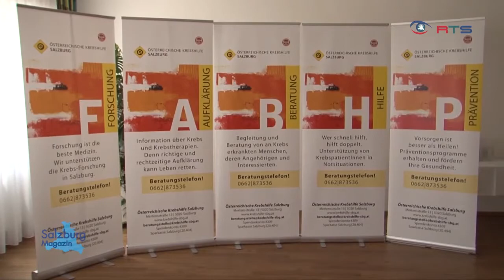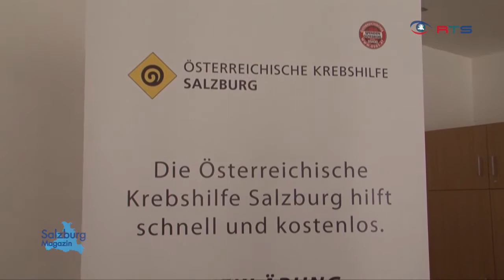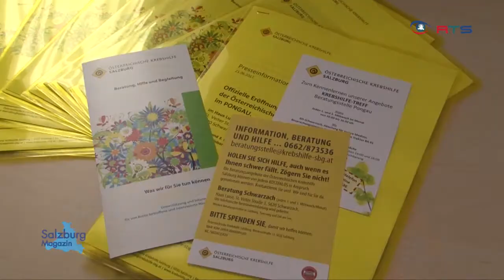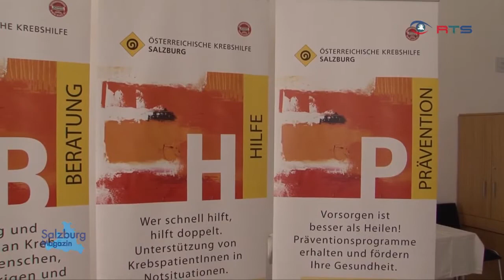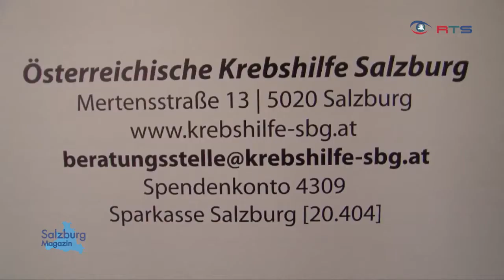Eröffnung Beratungsstelle Krebshilfe Schwarzach